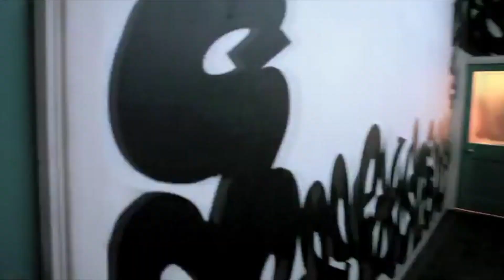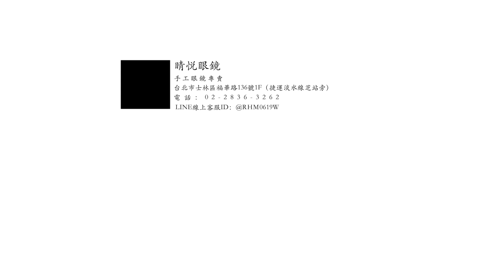睛悦眼鏡 日耳曼的純粹堅毅 德國 BYWP 薄鋼眼鏡 BYA OCCUU BS MB_BS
BYWP 新作發表
BYWP PPCUX MB MM 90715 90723
日耳曼的純粹工藝

極薄的框型線條無論視覺或實體重量都輕如鴻毛、戴起來絕對舒適。簡約的框型流露出彬彬氣質，一年四季戴著都很優雅⋯⋯
（商品連結）

更多 BYWP 作品請至門市或官網參觀選購～